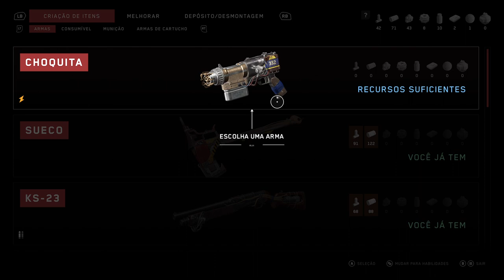invadimos o banco de sementes